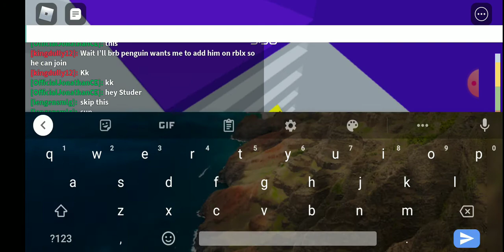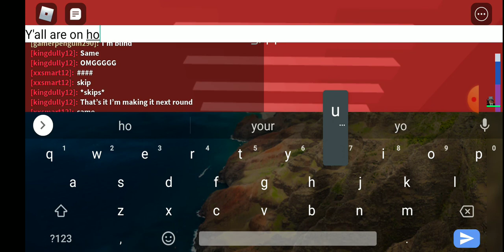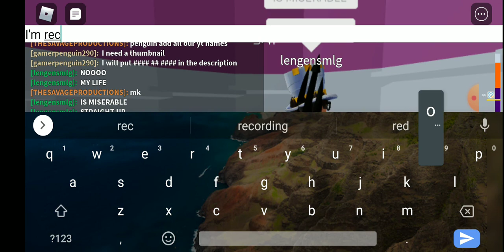me and the homeboys raging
A lot of people raging